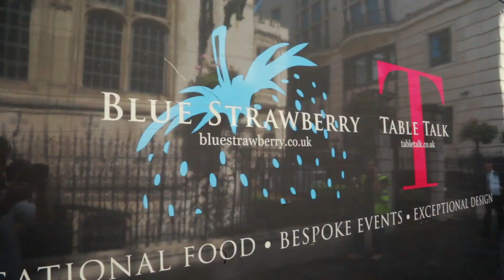Blue Strawberry Promotional Video Short